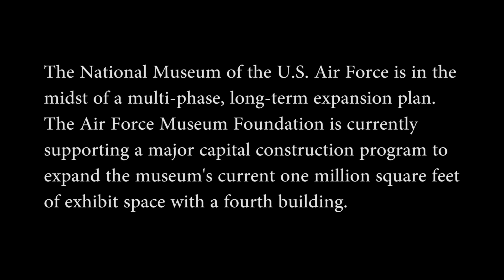4th Building Construction Highlights August 2015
The National Museum of the U.S. Air Force is in the midst of a multi-phase, long-term expansion plan. The Air Force Museum Foundation is currently supporting a major capital construction program to expand the museum's current one million square feet of exhibit space with a fourth building that will house the Space, Presidential Aircraft, Research & Development and Global Reach Galleries.